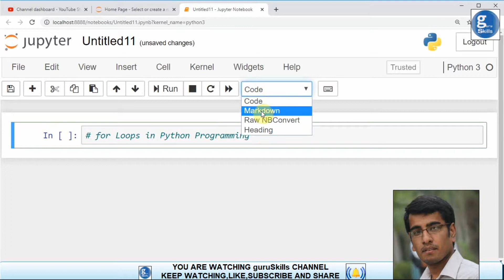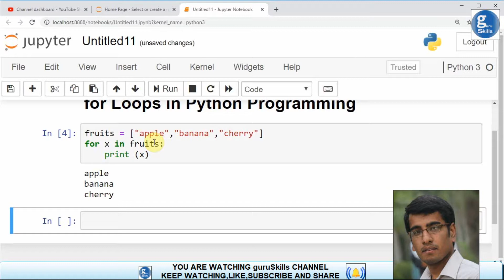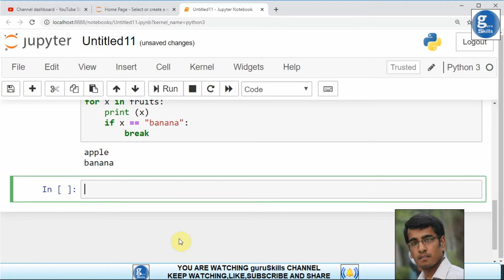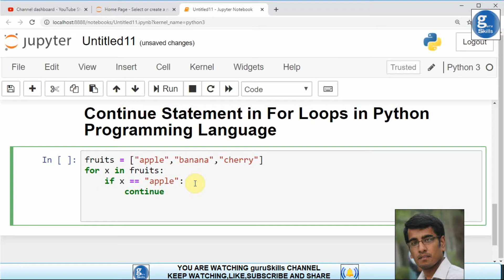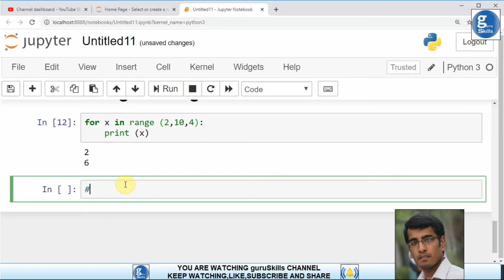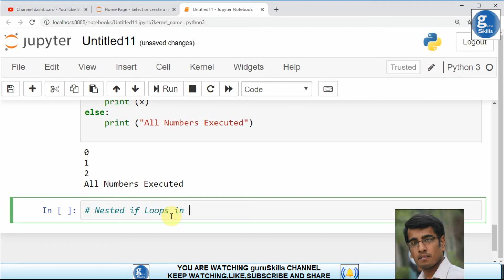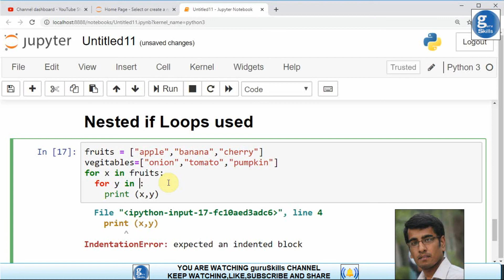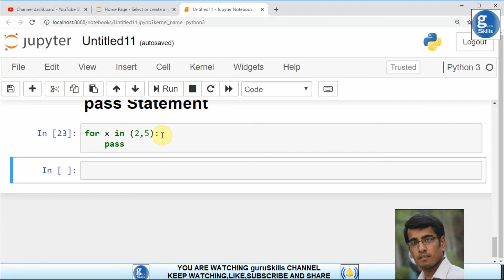Learn Python Programming - Loops - For Loops in Python Programming Language - Urdu/Hindi guruSkills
Hi ...We are representative of guruSkills.

Today we discuss in this video about Python Loops ,how for loops used in  Python Programming with basics and details with full description ,

We will be teaching on basic concept of  Python for loops,looping through a string,how break statement used,how continue statement used,how else statement ,nested loops,pass statement ,how range () function used in for loops and in  in Python Programming with simple step by step format.

Furthermore,we also teach  how to practically performed different types of  steps of for loops with full syntax.Our only main aim  to promote python more and more.

GuruSkills Channel  about Information Technology and Computer Science.
GuruSkills Representative always ready to reply in case of any issue or query regarding to Information Technology and Computer Science Topics.

This is Technical and tutorial  Channel about Online Learning.
Guru Skills Chanel Representative ready  to elaborate this topic in video with proper detail

Dedicated to All Mentor and Seniors.
URDU DETAIL:
Students aaj ki is video me main aap sabhi ko yeh bataunga for loops,looping through a string,how break statement used,how continue statement used,how else statement ,nested loops,pass statement ,how range () function used in for loops and in  in Python Programming,yeh sb topic app ko practically smjhany ki bhi koshish kru ga,yeh sb practically perform bhi krien gae, Ummeed hai aapko yeh video behad pasand aayega aur apna feedback zaror dien gae

Again Thanks You Very Much for Watching guruSkills Channel.

copyright status that  could or might otherwise be infringing.